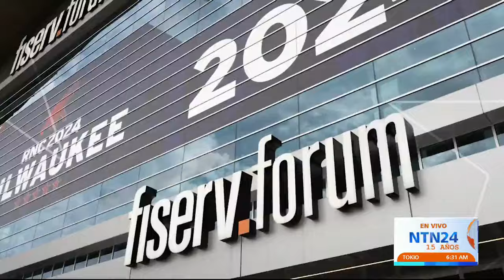Marco Rubio habló sobre la posibilidad de que sea secretario de Estado en eventual mandato de Trump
El senador republicano Marco Rubio conversó con NTN24 sobre la expectativa que se tenía de que él fuera escogido por el expresidente de Estados Unidos Donald Trump como su fórmula vicepresidencial.

Desde el micrófono del Canal de las Américas, Rubio aseguró que Trump “tenía muchísimas opciones muy buenas. La complicación más grande es que yo soy de la Florida y él también, y acá tenemos una cosa en la Constitución de que, si ambos candidatos son del mismo estado, los electores de ese estado no pueden votar por los dos”.

Ante esto, el senador republicano explicó que, aunque buscaron una solución legal, “nadie te lo puede garantizar al 100%” y era un riesgo que ninguno de los dos tenía contemplado hacer, pero que “fue un honor ser considerado”. Además, dijo que siente que Donald Trump hizo “una selección muy positiva”, refiriéndose a la elección de James David Vance.